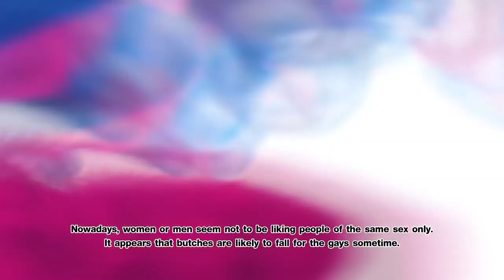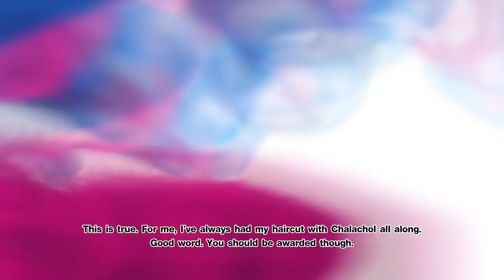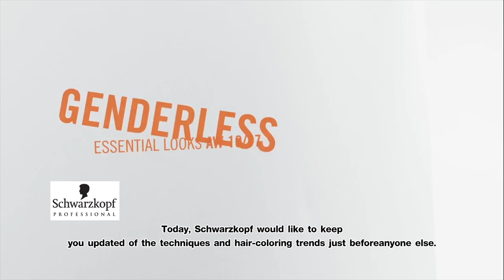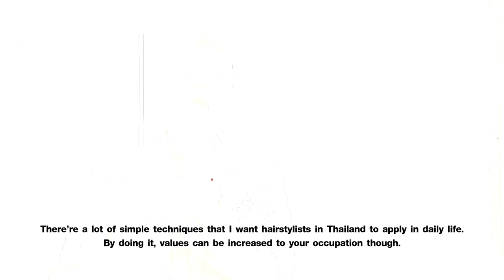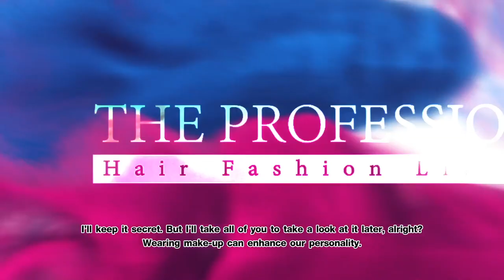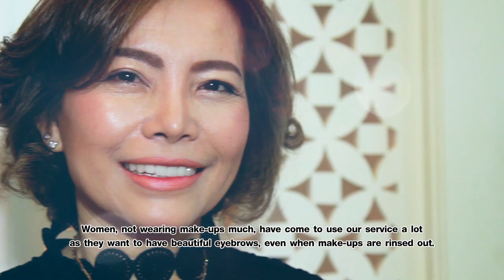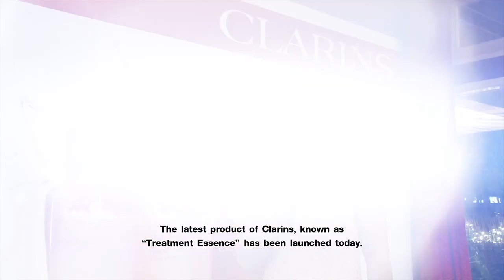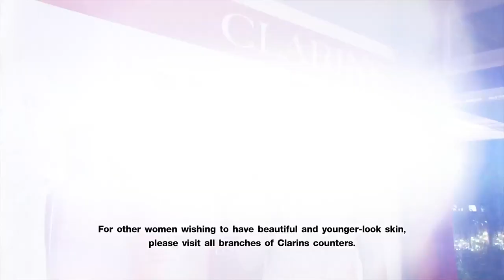The Professionnal - Genderless Fashion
รายการ The Professionnal